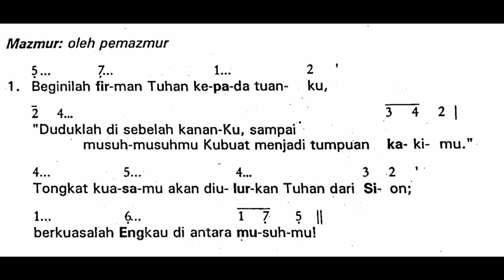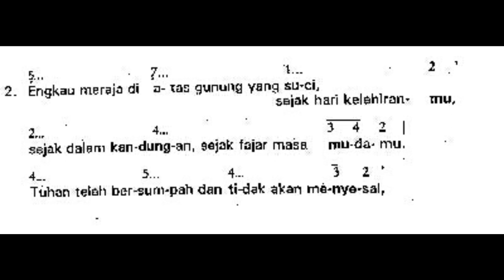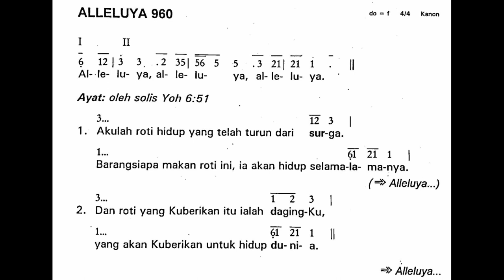[Edisi Lama] HR TUBUH DAN DARAH KRISTUS - Minggu, 19 Juni 2022 - Mazmur Tanggapan - Tahun C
Shalom!